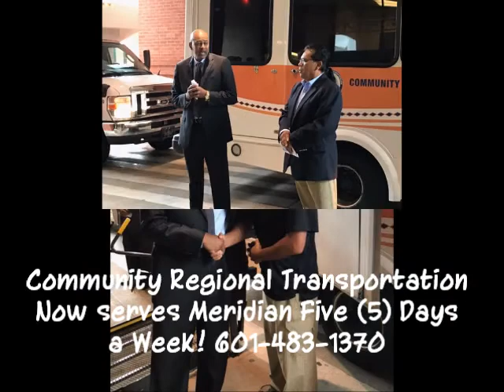P TV This Week Highlights May 1-5, 2017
MHS Academic Signing Day; MCC 50 Years Associate Degree Nursing; Regional Community Transit Services; National Day of Prayer; Jimmie Rodgers Festival